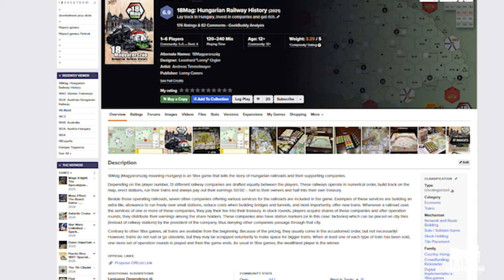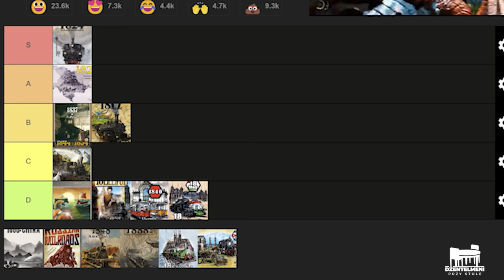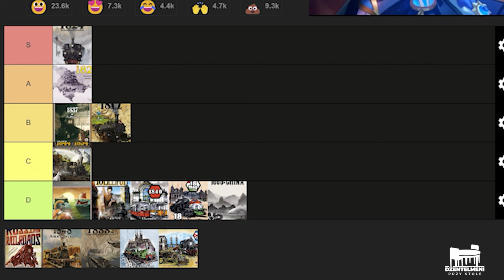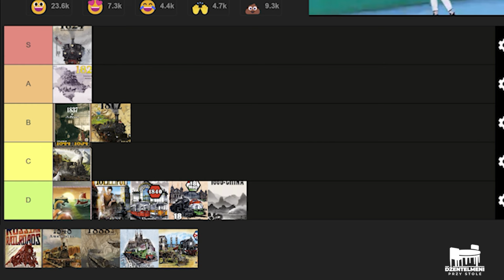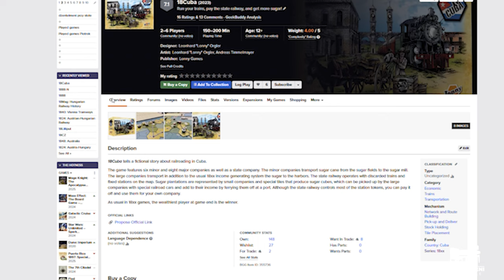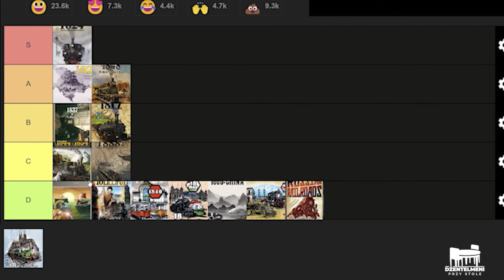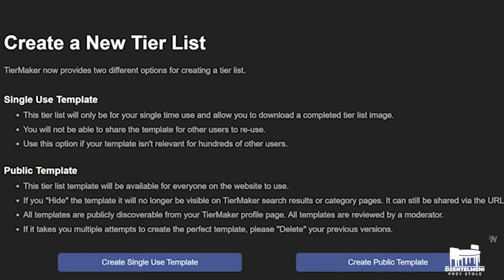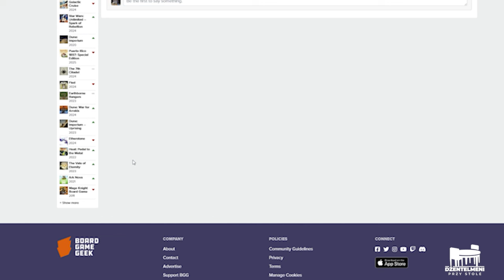Przegląd tytułów Lonnego cz. II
Jeśli macie ochotę wesprzeć rozwój kanału to tutaj podrzucamy link do tego serdecznego aktu: